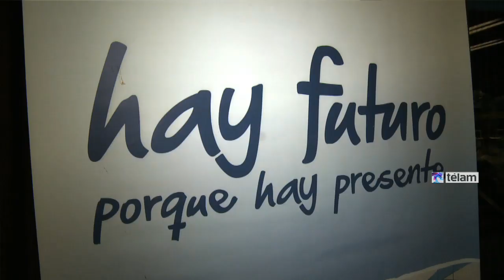Desarrollo Social entregó sábanas para hospitales confeccionadas por cooperativas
La ministra de Desarrollo Social, Alicia Kirchner, junto a autoridades provinciales,
municipales y cooperativistas entregó hoy 150.000 juegos de sábanas confeccionadas por emprendedores sociales, destinadas a hospitales y centros qe asisten a niños y adultos mayores.
Las sábanas de la marca colectiva Tesson (Tejido Social Nacional) "hablan de 10 años de trabajo sostenido y del esfuerzo compartido con los cooperativistas, en una tarea que incluye, que restituye derechos fortaleciendo la economía social", dijo la ministra.
Autoridades provinciales de Salud y Desarrollo Social, intendentes bonaerenses, cordobeses y de San Luis recibieron, simbólicamente, un juego de ropa de cama en un acto que Kirchner definió como "federal y participativo".
Las prendas fueron confeccionadas por 100 cooperativas en una tarea que involucra a más de 1.500 personas "que valoramos esta oportunidad que genera trabajo digno", dijo a Télam Cristina
García, presidenta del polo productivo bonaerense de Berisso, donde tres unidades textiles confeccionaron sábanas.
El insumo será distribuído en hospitales, centros de salud y de acogimiento de niños y adultos mayores de 17 provincias.
"Nuestro trabajo es de calidad, porque nos capacitamos y nos supervisa el INTI (Instituto Nacional de Tecnología Industrial), lo que nos permite, a las 24 personas que trabajamos en la
cooperativa, tener una salida laboral", destacó Horacio Agesta.
El hombre, presidente de la cooperativa Resurgir de la localidad de Glew, en el Gran Buenos Aires, es cortador de prendas, oficio que sigue ejerciendo en el emprendimiento social. "Enseño a
los más jovenes con mucho gusto", dijo.
Las sabanas blancas, con la etiqueta en celeste de la marca Tesson, son parte de un proceso que "implicó capacitación y paciencia para lograr este producto de calidad que será entregado en lugares estratégicos estatales", valoró la ministra.
María Ahumada, titular de la cooperativa CM de San Justo, Buenos Aires, reconoció una experiencia amplia en el rubro textil, donde trabajó en empresas privadas. Y fue así "hasta que nos organizamos con la gente del barrio y tenemos nuestro propio emprendimiento", indicó.
Allí, 15 trabajadores elaboran remeras, buzos, guardapolvos y sábanas. "Es un lugar que nos permite sobrevivir, pero que también es de contención, porque todos tenemos nuestras dificultades",
contó la mujer, quien valoró "la excelente predisposición de la
gente del INTI" que siempre los apoya.
Alicia Kirchner resaltó que, en los primeros seis meses de este año, las cooperativas "ya confeccionaron 1 millón de guardapolvos", otra de las prendas del denominado Polo Blanco
gubernamental reconocido con la marca Tesson.
 "Cumpliendo derechos se generan ingresos, empleos, dentro de un modelo que propone programas integrales como éste, que no pone parches porque el trabajo cooperativo articulado entre organismos genera verdadera riqueza al país", manifestó.
Ministros de las provincias de Buenos Aires, Chaco, Entre Ríos, Santiago del Estero, Salta, La Rioja, Misiones y Jujuy estuvieron en el encuentro que reunió también al jefes comunales de
San Luis, Buenos Aies, Córdoba y funcionarios de Río Negro, Tucumán, San Juan y Catamarca.